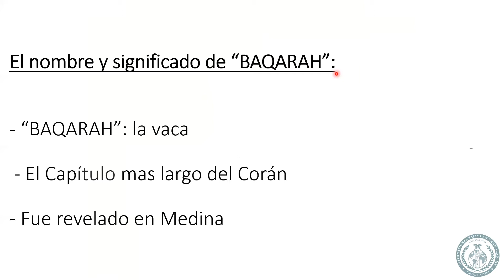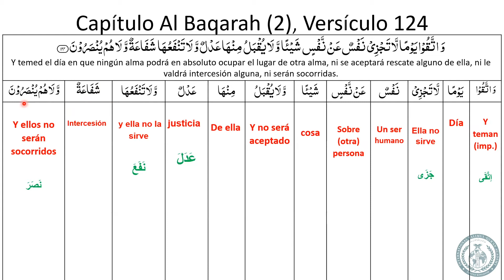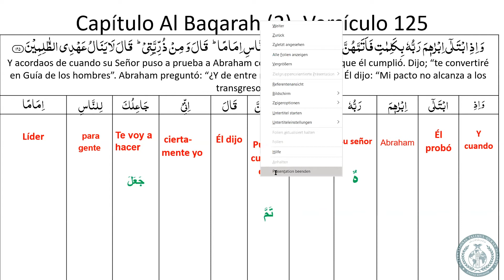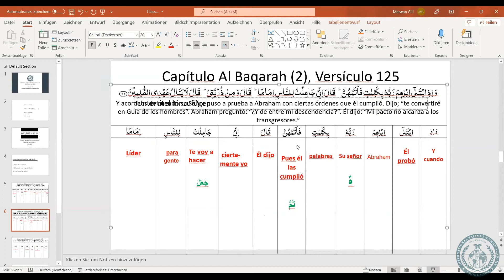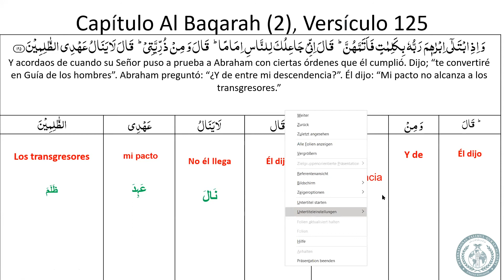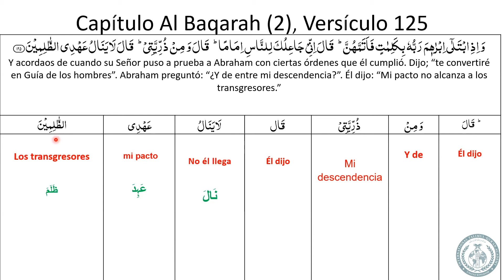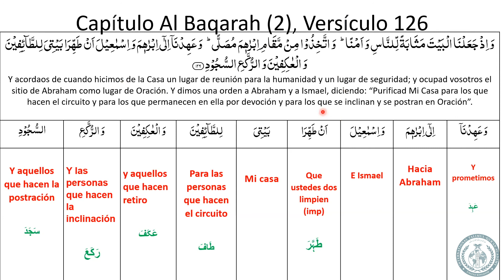Tarjamatul-Qur'an | Spanish | Surah Al-Baqarah | v.124-126 | Lesson #42 | ITQA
Lesson #42 of Qur'an translation in Spanish, organised by the International Talimul-Qur'an Academy United Kingdom.